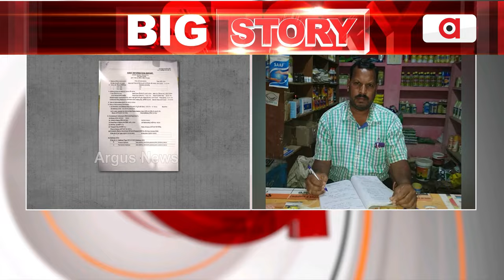ତଦନ୍ତ ବିନା କେମିତି ବଦଳିଲା ଦଫା ? || Salepali Farmer Death Case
କାହା ନିର୍ଦ୍ଦେଶରେ ବଦଳିଲା ଚାଷୀ ହତ୍ୟାକାରୀ ବିରୋଧରେ ଲାଗିଥିବା ଧାରା 302। ତାକୁ ନେଇ ପ୍ରଶ୍ନ ଉଠାଇଛନ୍ତି ମୃତଚାଷୀଙ୍କ ପରିବାର।